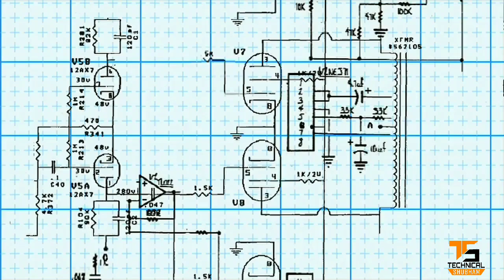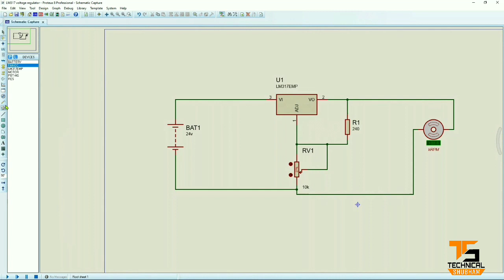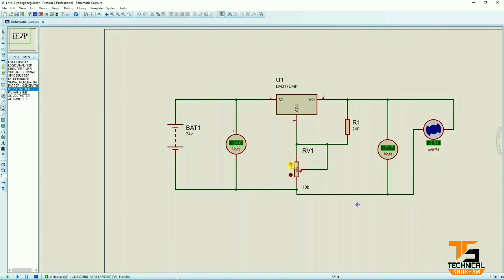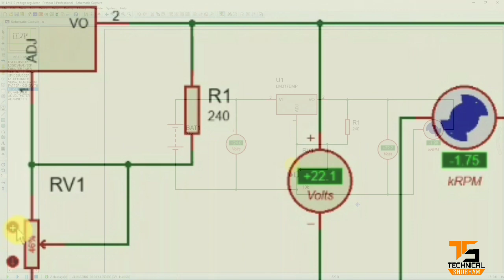LM317 Adjustable Voltage Regulator Tutorial || Protious 8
A tutorial on the LM317 voltage regulator. Shows you how to make a 1.25 to 20V adjustable voltage supply, or choose any other output voltage you want. An example of a Motor speed controller is shown.